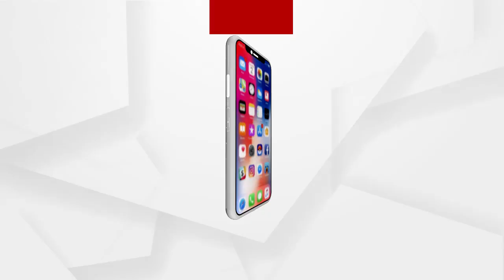ଯାଦବ ସାର୍ ନିଜର ସତ୍ତା ଭୁଲିଯାଉଛନ୍ତି ....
ଯାଦବ ସାର ଭୁଲିଯାଉଛନ୍ତି ଯେ, ସେ ଜଣେ ପବ୍ଲିକ ସର୍ଭ୍ୟାଣ୍ଟ...ସରକାରଙ୍କର ସେ ଜଣେ ବେତନଭୋଗୀ କର୍ମଚାରୀ ବୋଲି.